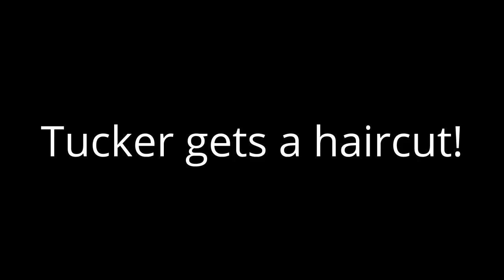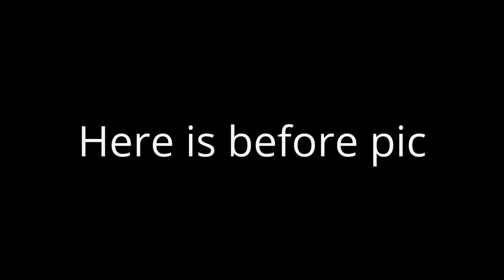Adding living quarters to an enclosed trailer/ Tucker gets a cut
Adding living/sleeping quarters to my enclosed trailer. My wife took "Tucker" the new yorkie to Petsmart to get his first professional groom.